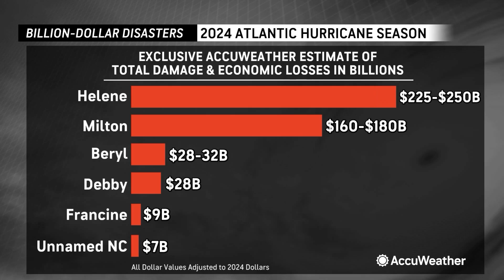Record-Setting Atlantic 2024 Hurricane Season Review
It was a record-shattering Atlantic hurricane season last year that was the most expensive on record. Here's a review of the last season, as we move into 2025.